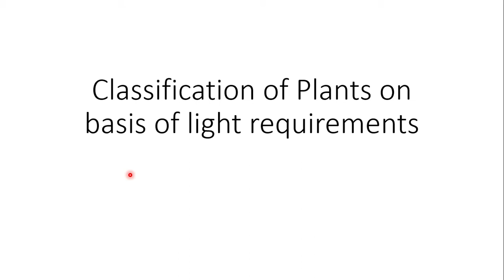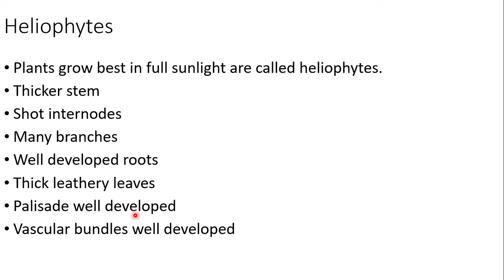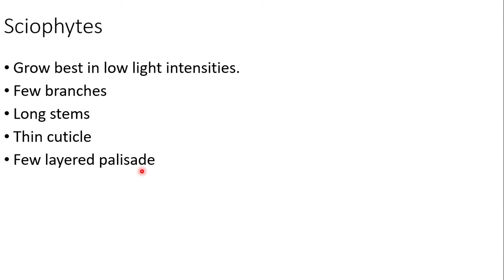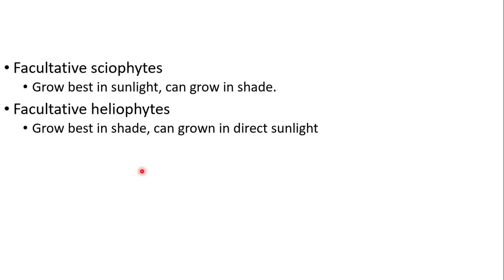Classification of plants on basis of Light requirements (Urdu)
Lecture describe the categories of Plants on basis of their light requirements.